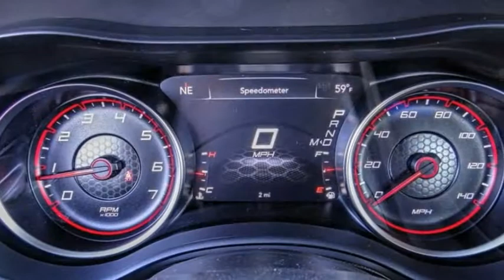2020 Dodge Charger VAN NUYS LOS ANGELES SAN FERNANDO VALENCIA CANOGA PARK CH23223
2020 Dodge Charger GT RWD

RUSSELL WESTBROOK CHRYSLER DODGE JEEP RAM PROUDLY SERVICING VAN NUYS, LOS ANGELES, SAN FERNANDO, VALENCIA, CANOGA PARK, & SURROUNDING SOUTHERN CALIFORNIA LOCATIONS. THIS GRAY 2020 Dodge CHARGER IS EQUIPPED WITH A 3.6L V6 24V VVT, AUTOMATIC TRANSMISSION, AND RECEIVES AN ESTIMATED 19 City/30 Hwy MPG. CONTACT RUSSELL WESTBROOK CHRYSLER DODGE JEEP RAM OF VAN NUYS TO SCHEDULE A TEST DRIVE AND TAKE THIS 2020 Dodge CHARGER HOME TODAY, OR VISIT OUR SHOWROOM CONVENIENTLY LOCATED AT 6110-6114 VAN NUYS BLVD VAN NUYS, CA 91401. STOCK #: CH23223 | 2020 Dodge Charger GT RWD POWER WINDOWS TRACTION CONTROL AIR CONDITIONING 2020 Dodge CHARGER GT RWD Blk Clth Performance Seat. 19/30 City/Highway MPG RWD $7,174 off MSRP! Russell Westbrook Chrysler Dodge Jeep Ram of Van Nuys is driven and focused to ensure the highest customer satisfaction. A team above all, but above all a team. Price includes: $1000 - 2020 Bonus Cash 20CLA. Exp. 11/02/2020 $250 - National 2020 Non-Prime Retail Bonus Cash 20CL1V. Exp. 11/02/2020 $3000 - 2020 National Retail Consumer Cash 20CL1. Exp. 11/02/2020 $500 - California 2020 Bonus Cash CACLA . Exp. 11/02/2020 $750 - VIN Specific Select Inventory Bonus Cash 43CK1E. Exp. 11/02/2020 STOCK #: CH23223 | VIN: 2C3CDXHG2LH245270 | 2020 Dodge Charger GT RWD POWER WINDOWS TRACTION CONTROL AIR CONDITIONING Russell Westbrook CDJR of Van Nuys